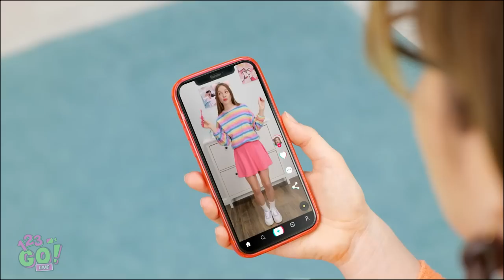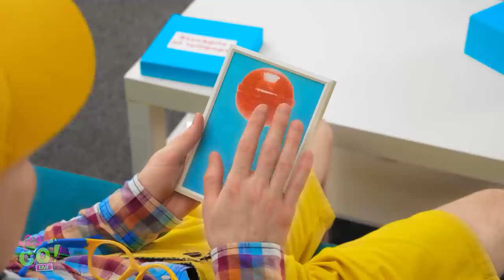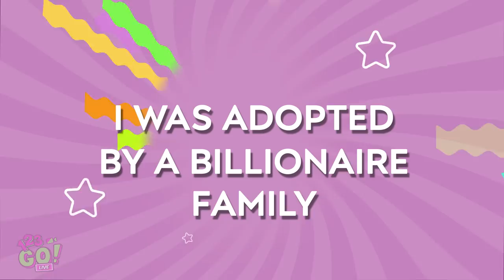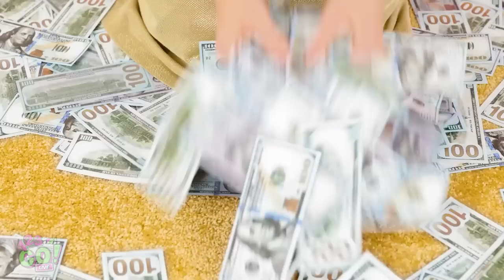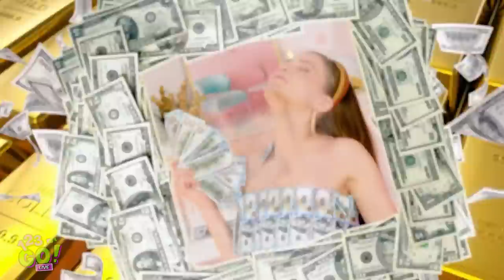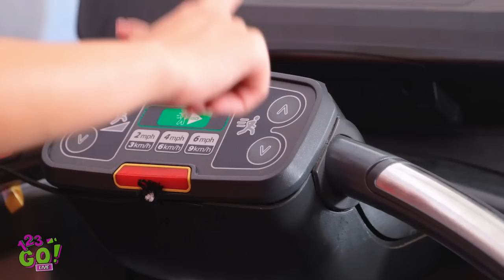AWESOME PARENTING LIFE HACKS || Smart Tips For Parents by 123 GO! LIVE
Being a parent might be hard sometimes, but we know some tips and tricks to make your life easier and can't wait to share with you! All you need is your creativity!😄

Timestamps:
00:01 Crazy Parenting Life Hacks
00:55 Smart Hacks For Clever Parents
08:02 Cool Ideas For Parents
14:44 Awesome Parenting Hacks
26:08 Funny Parenting Situations
30:47 Funny Behind The Scenes Moments